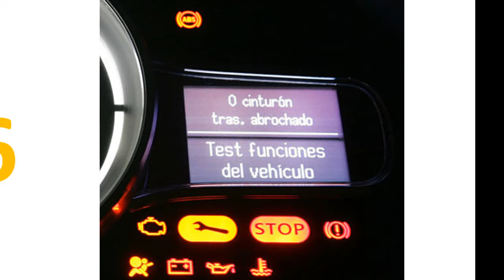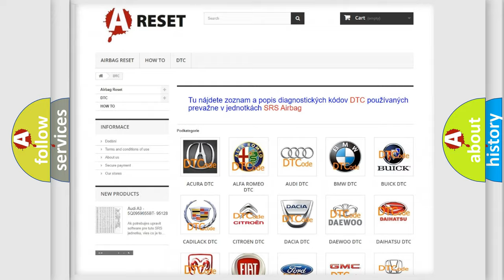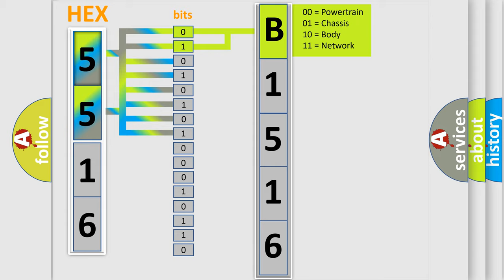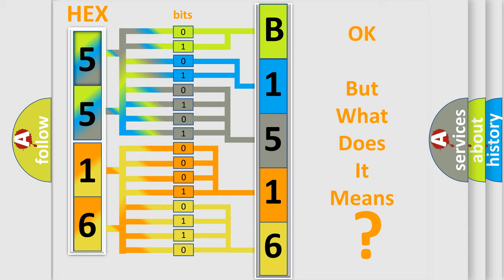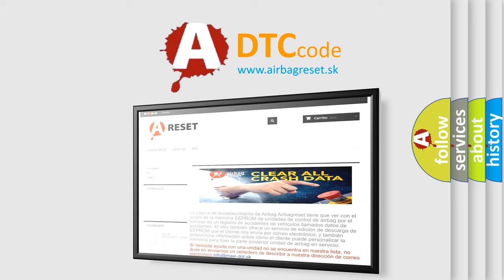DTC Pontiac B1516-66 Short Explanation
Contents:
0:21 Basic DTC analysis according to OBD2 protocol standard.
1:48 Insight into programming
2:58 A diagnostically understandable description of the Diagnostic Trouble Code
3:05 Basic error definition

Make:
Pontiac
Code:
B1516 66
Definition:
Cylinder 1, 2, 3 or 4 Misfire Detected
Description:
Engine speed less than 3000 rpm,adaptive numerator updated,and the PCM detected a misfire rate of 1-2% (High Emissions 2T),or a misfire rate of 6-30% (Catalyst Damaging 1T) in a single cylinder.Note: If the misfire is severe,the MIL will flash on or off on the 1st trip!
Cause:
Air leak in the intake manifold,or in the EGR or PCV systemBase engine mechanical fault that affects only one cylinderFuel delivery component fault that affects only one cylinder (i. e. ,a contaminated,dirty or sticking fuel injector)Ignition system problem (coil or plug) that affects one cylinder
Failure Type: